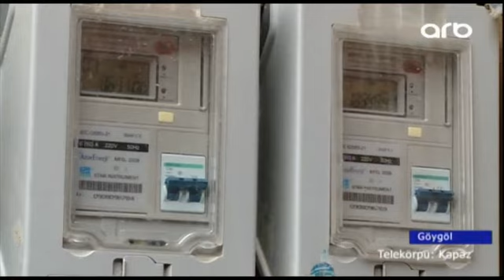Göygöldə bu qış 8000 abonentin elektrik sarıdan problemi olmayacaq - ARB Kəpəz